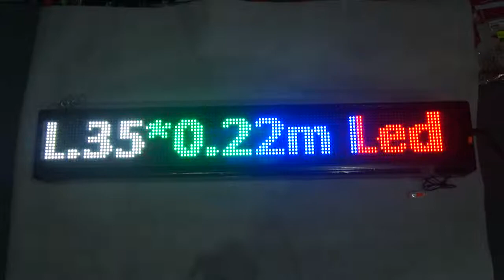1.35*0.22M Led Moving Text Display 0613006